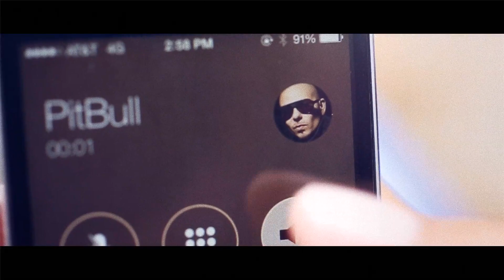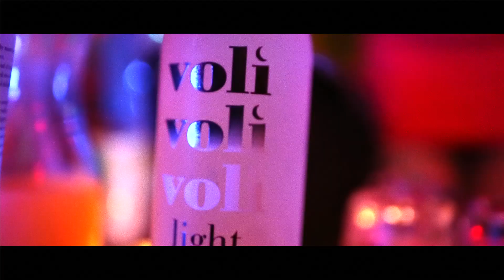CRAZY NIGHT WITH PIT BULL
The first video created to introduce the never before seen Voli Black Edition.  The Edition was introduced to compete in the Ultra premium category and take the Night Life scene by storm. Its elegance in taste and packaging have Pit Bulls seal of approval as he has been spotted with the bottle on occasion on his private jet and concerts. This video depicts what its like for sexy girls who start the day at the pool and then head out for a night of mischief. From the elegant pool mansion to the exclusive Attic Roof Top located in New York City, the girls await direction from PitBull on where to meet next. DALE! MR. WORLD WIDE.-